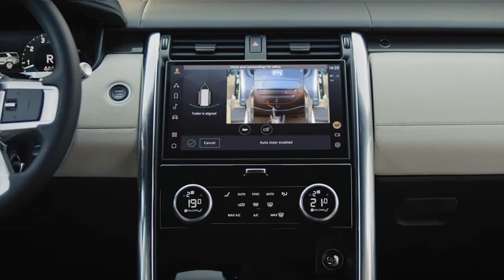NEW DISCOVERY La Casa inglese ancora a segno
La Nuova Discovery, un passo in avanti per sicurezza, comodità e tanto altro ancora